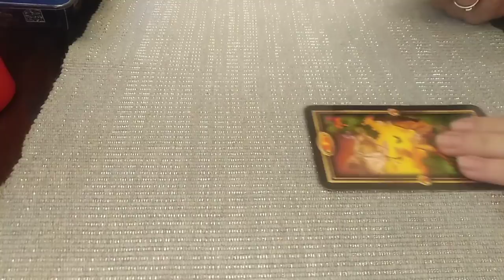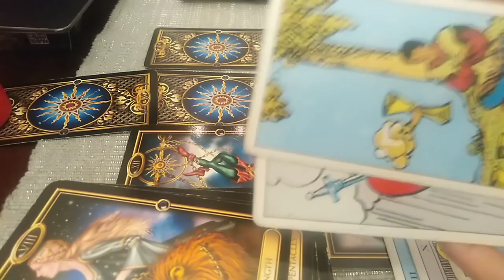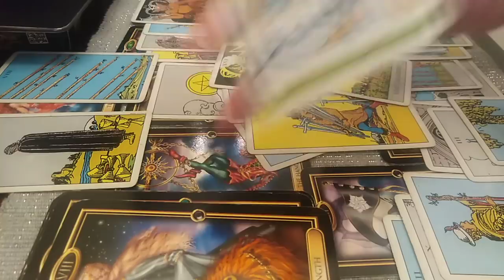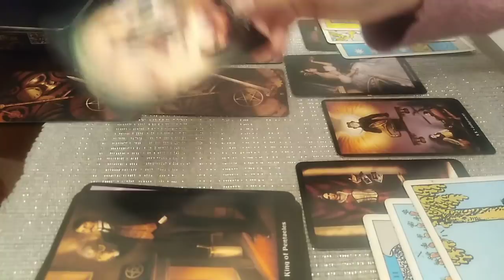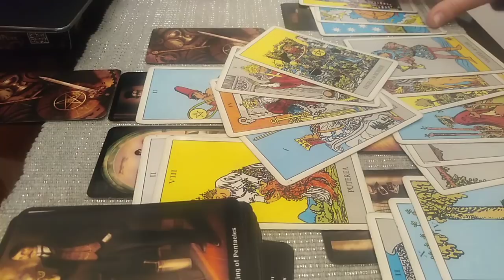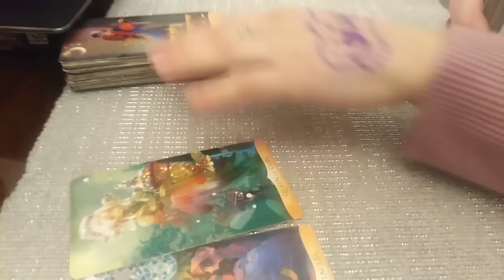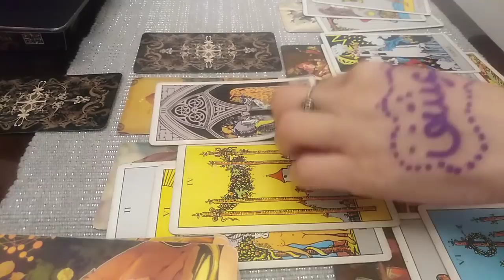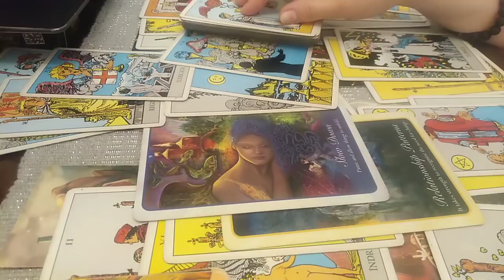SITUATIA DINTRE VOI in Aceasta Perioada Si Pe Termen Mediu - LA ALEGERE